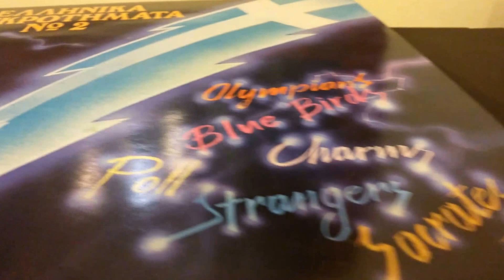HI END NEW HOPES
GREEK 60